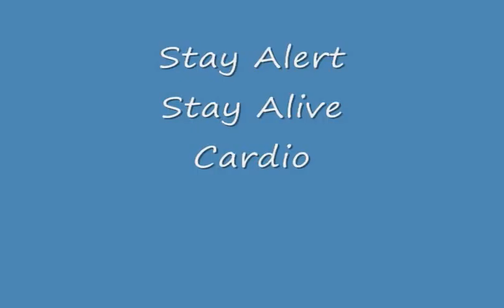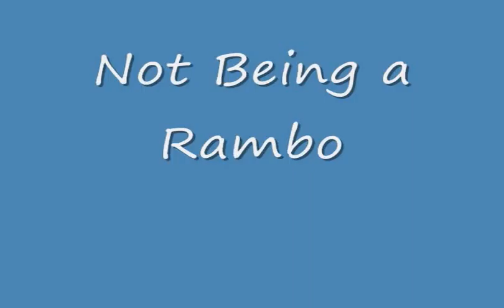Western State HVZ Intro info meeting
Learn the basic rules of HVZ at Western State College of Colorado